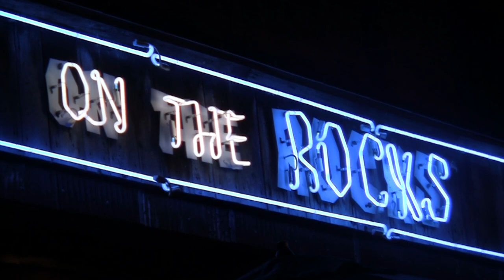Second Creek at WC Handy Music Festival 2017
Alabama Music Office.com goes to On The Rocks in downtown Florence, Alabama to attend a performance by Second Creek at WC Handy Music Festival 2017.
Band Members are Benjamin Phillips-Vocals,Acoustic Guitar, Matt Cossey-guitar, Chad Burdine-Drums/vocals, Matt Hayes-bass/vocals, and Kit Williams- Lead Guitar ,Vocals.
The beginning of the summer of '08 brought more than just hot weather. It brought about the beginning of one of the hottest bands around when three guys, who had known each other for years, decided to try and play music together. The guys began playing at a local Florence, Alabama bar on Saturday nights and quickly drew a consistently packed house. Music lovers were drawn to their distinct sound, but more importantly there super high energy shows and electrifying stage presence, usually unheard of in a three piece acoustic setting. The band later added a drummer which only added fuel to the fire already burning on stage. Musically the band is an electric mix of genres and influences. Anything from Mearle Haggard to Led Zepplin can be heard at their shows and each member brings a different style to the mix. Band beginner Ben Phillips brings Garth Brooks style crowd command and stage presence mixed with a slightly rough and bluesy yet higher range voice. Lead picker Blake Abernathy is all country. From his "chicken pickin" Brad Paisley style guitar technique to his very bluegrass and country baritone vocal. Always front and center is bass player Pedo Williams. With the widest range of styles and influences to his credit he is easily the most exciting bass player you'll ever watch play. Where most bassists are kept in the corner to themselves Pedo is always standing in the middle, right in front. Something very uniquely Second Creek! Throw all of this together and you get music that spans the genres but always comes out with a sound that is in your face rock from a country perspective, or vice versa. Almost every song is played fast and hard with very few breaks from an up-tempo beat. Watching this band and setting down usually don't go well together. Now beginning only there second year playing together, the band is getting ready to take the rest of the south by storm. They have already started playing in Tuscaloosa and Auburn and played a show at Florence's annual W.C. Handy music festival and are already scheduled for two shows next year.
￼With their on the fly, wide open live performances and unique musical abilities Second Creek is definitely on the move. They already have a loyal fan following that is only getting bigger, and are currently working on a CD full of original content. They are also currently looking to expand their venues throughout their home state of Alabama and the southern region. So if the good lord's willing the "creek will rise."